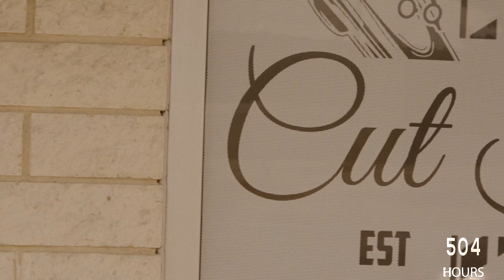CHEY DOLLA 10K HOURS (DIR ELLIS FLOYD)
CHEY DOLLLA NEW SINGLE 10K DEDICATED TO ALL THE PEOPLE WORKING ON THERE CRAFT TRYNA PERFECT IT , THE SAY YOU OUT IN 10K HOURS YOU CAN MASTER ANYTHING SOCIAL DISTANCE OTW

SHOT AND EDITED BY ELLIS FLOYD IN AKRON OHIO
BOSSI FITTED
7TH FLOOR CLOTHING
MELVINS CUSTOMS
FAT TONE TIRES
STAR DAVIS MODEL